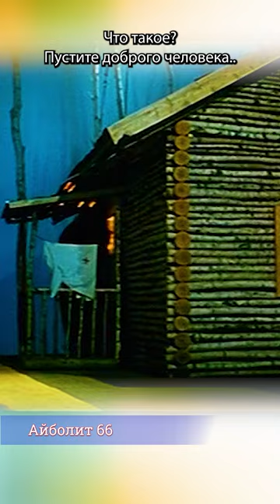🎞Айболит 66. Пугаешь маленьких.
Гениальный русский актер Ролан Быков и прекрасный режиссер.
Айболит-66 - комедийный фильм 1966 года. Он основан на рассказе Корнея Чуковского. В фильме Олег Ефремов играет доброго Айболита, а Ролан Быков - злого Бармалея.